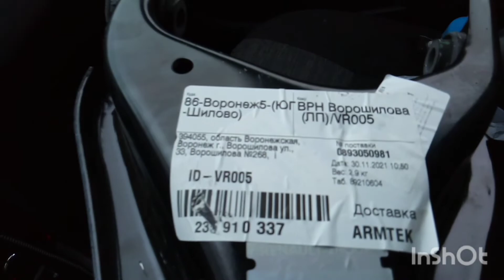Оригинальные шаровые с рычагами Рено Дастер | Renault Duster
Created by InShot Купил рычаги с шаровыми TRW c сайлентблоками для замены